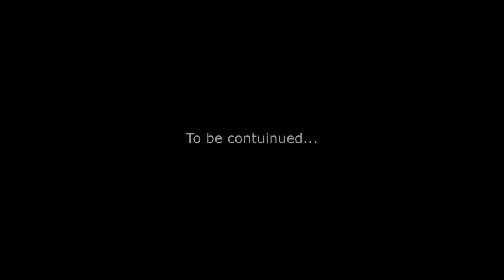Break In (Part 2) - A Short Story by Michael Salaets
Break In (Part 2)  is the second installment of my first short film series. Please let me know what you think.